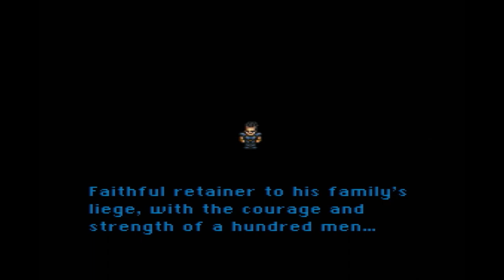WItcher Blood Origin RIPS OFF Final Fantasy 6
I can't make it one episode into a new series without running into something I know completely ripped off and doing it worse.

~=+=~ Previous Video ~=+=~
See what video came before it here: Insert Link